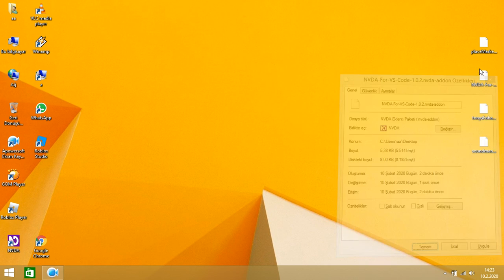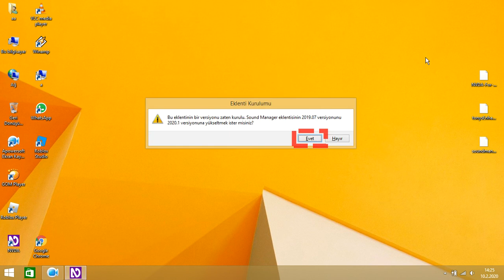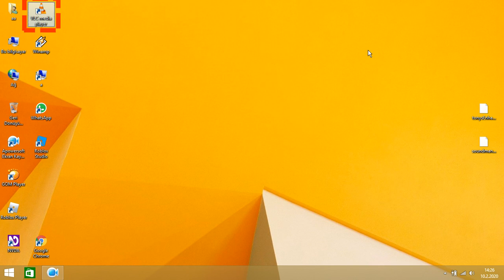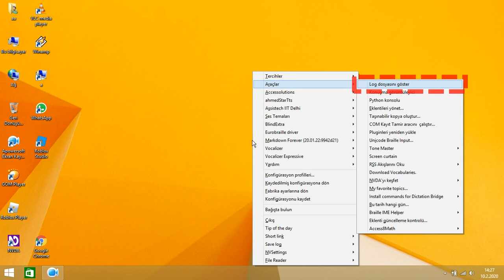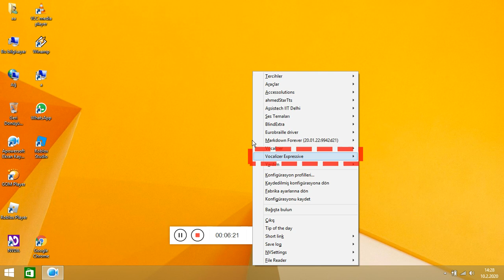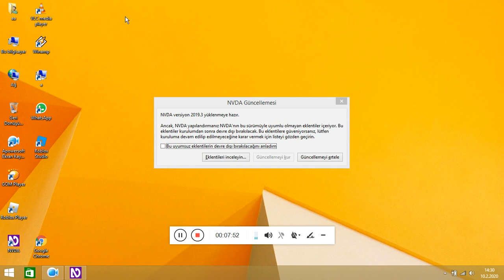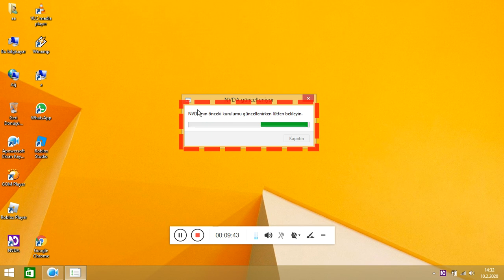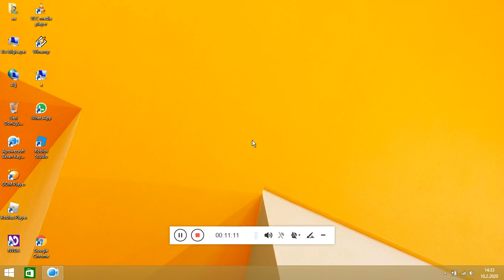NVDA Için yeni eklentiler buldum. Bu sırada NVDA Için yeni bir güncelleme var. Ama...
n&d ekran okuyucusu için yeni bir güncelleme var. Ama siz sakın Güncellemeleri kurmayın. Çünkü bu Yeni güncellemeyi kurduğunuz zaman elinizde bulunan hiçbir eklenti bu yeni ne versiyonunda çalışmayacaktır. Tamamen eklentisiz bir n&a kullanmaya mahkum olursunuz. Bu yüzden ileride kalıcı bir çözüm üret ile ne kadar en azından şimdilik a ekran okuyucusunu güncellemeyi niz